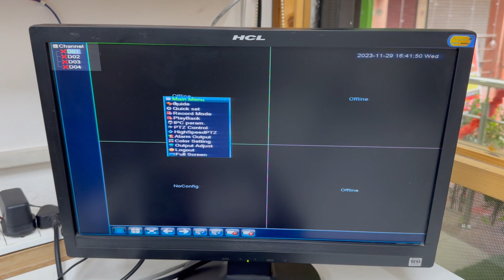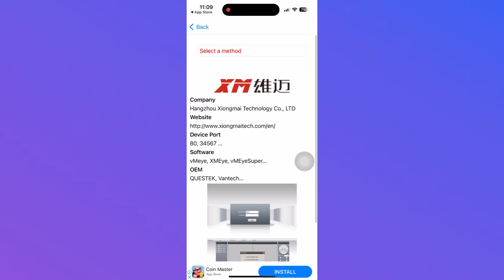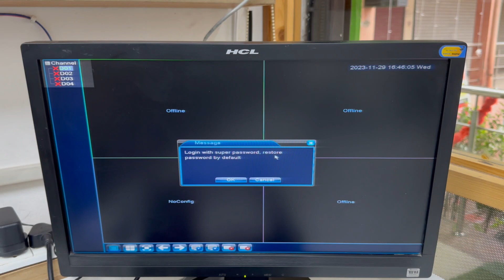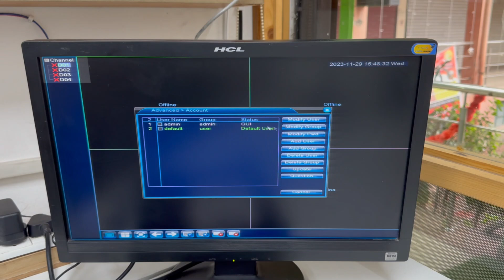How to reset NVR admin password I NVR Password Reset | Accurate It solutions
How to reset NVR admin password I Accurate It solutions

About Me - My Name is Sarbjeet Singh. I am from Zirakpur (Punjab). Here I give tips & tricks related to pc & laptops, PC builds.